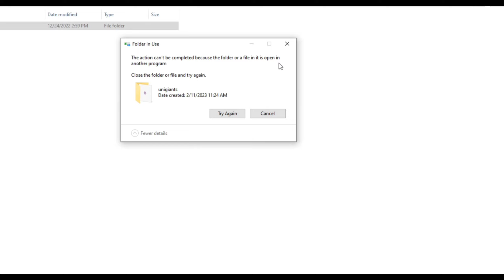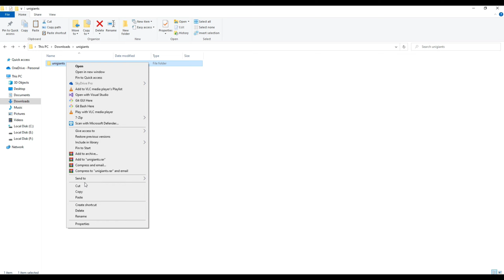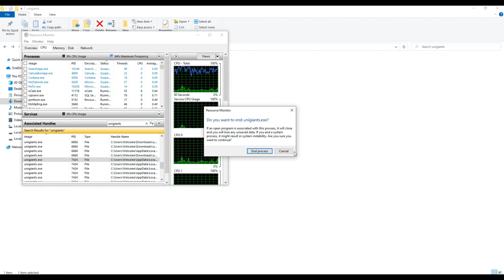The action cannot be completed because the folder or a file in it is open in another program tamil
unable to delete file from desktop,
unable to delete file in windows 10,
how to delete undeletable files in windows 10 in tamil,
error occurred during delete operation,
how to solve couldn't delete file,
how to delete couldn't delete file,
laptop file delete problem in tamil,
how to fix couldn't delete file,
unable to delete a file,
unable to delete files from pc,
how to fix error deleting file or folder,
how to solve failed to delete problem,
how to fix failed to delete file,
unable to delete files in windows 10,
how to delete file in laptop tamil,
how to delete file which is not getting deleted,
how to fix not being able to delete files,
error in deleting file or folder,
how to delete file in laptop error